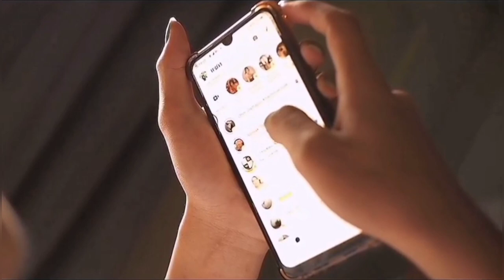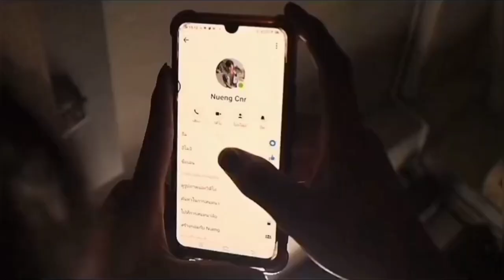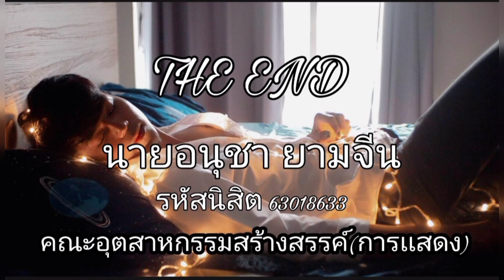ถ้าเขาจะรัก(ยืนเฉยๆเขาก็รัก)(Enough)-First Anuwat (Cover four anucha)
นายอนุชา ยามจีน (โฟร์)
รหัสนิสิต 63018633 (การเเสดง)
คณะอุตสาหกรรมสร้างสรรค์
ส่งงาน อาจารย์เมย์ (MPC1003)
วิชา ขับร้อง
YouTube :four channel office
เนื้อเพลง ถ้าเขาจะรัก (ยืนเฉยๆเขาก็รัก)

ศิลปิน: First Anuwat

บอกตัวเองอยู่ทุกครั้ง

จะหวังอะไรให้มากมาย

จะวิ่งตามเงาให้แทบตาย

เขาก็คงจะไม่สน

บอกตัวเองหยุดได้แล้ว

จะทำร้ายตัวเองถึงเมื่อไหร่

ไม่รักก็คือไม่รักไง

ไม่เข้าใจอะไรตรงไหน

ถ้าเขาจะรักยืนเฉยๆเขาก็รัก

ถ้าเขาจะรักไม่ต้องทักเขาก็ทัก

เจ็บพอแล้วก็พักดีกว่า

อย่าไปเสียน้ำตาอีกเลย

เหนื่อยพอแล้วก็พักดีกว่า

อย่าไปวิ่งตามคนที่เขาไม่เคยรักเรา

บอกตัวเองตื่นได้แล้ว

จะฝันกลางวันถึงเมื่อไหร่

อย่าไปวิ่งตามคนที่เขาไม่เคยรัก...เรา